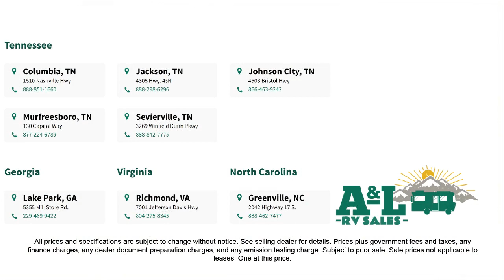2023 Forest River Rv Cherokee Arctic Wolf Suite 3810 Johnson City Kingsport Bristol Asheville Nor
2023 Forest River Rv Cherokee Arctic Wolf Suite 3810 Stock Number: RW5780.